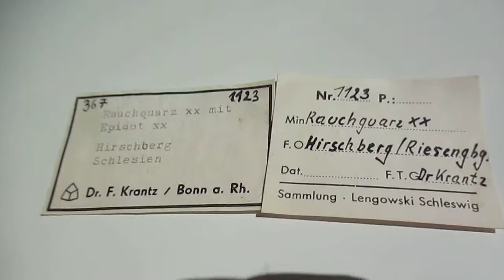Epidot xx auf Rauchquarz + Hirschberg,Schlesien,Riesengebirge